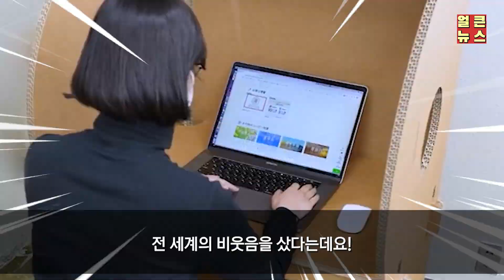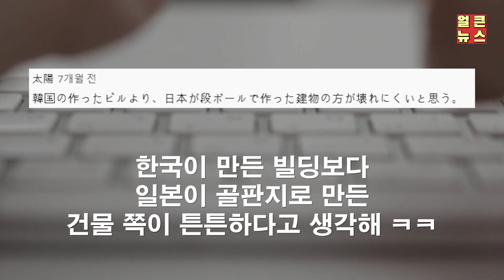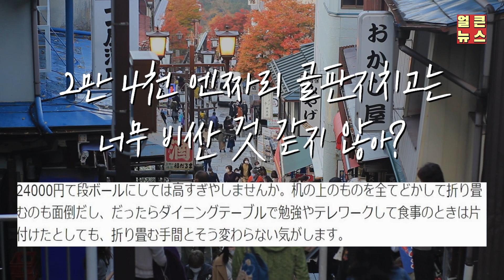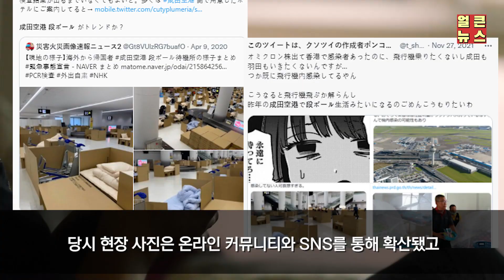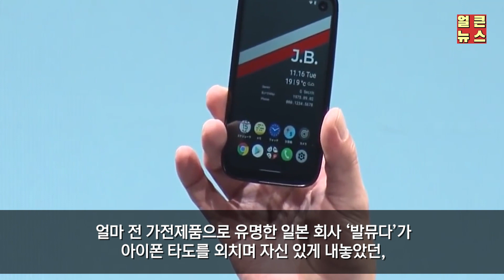한국보다 10년은 앞선다는 일본 신기술이 단 3분만에 실체 까발려진 이유 ㅋㅋ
이번소식은 '한국보다 10년은 앞선다는 일본 신기술이 단 3분만에 실체 까발려진 이유 ㅋㅋ' 입니다.

감사합니다.